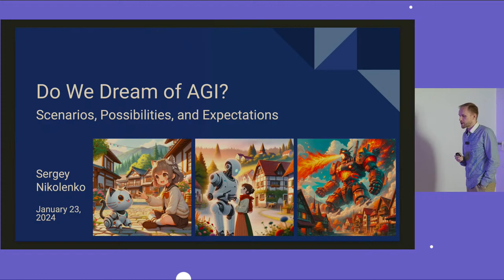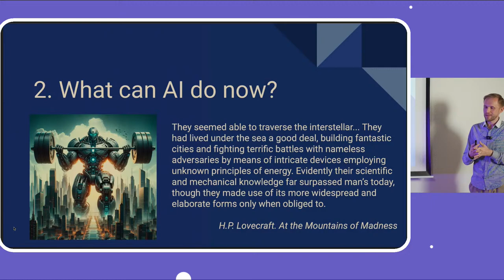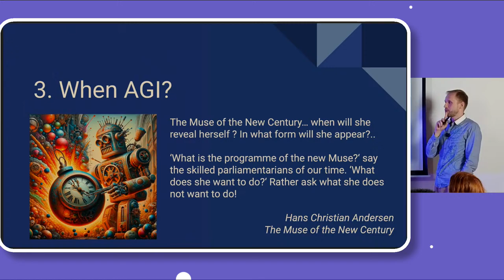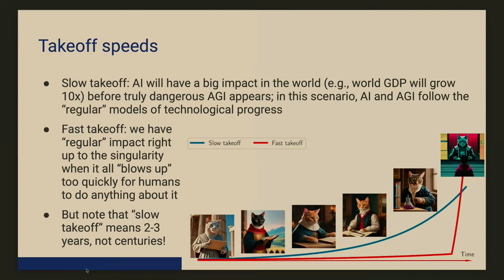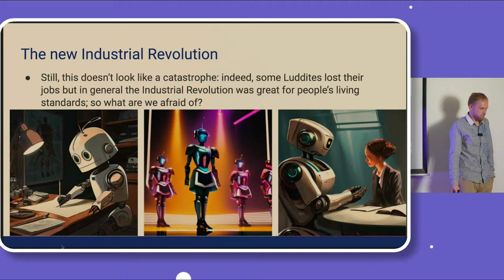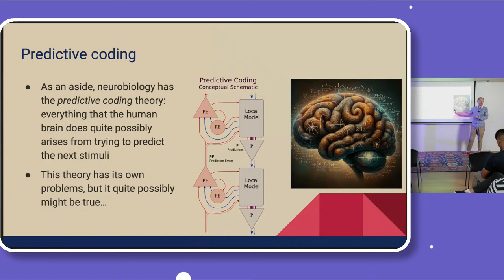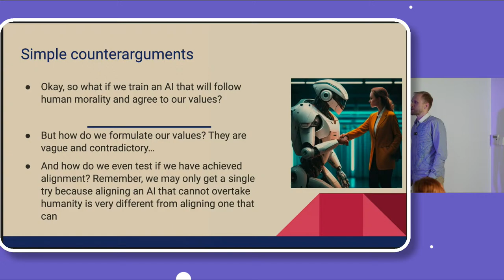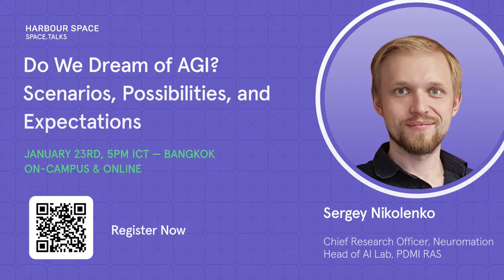Space.Talk: Do We Dream of AGI? Scenarios, Possibilities, and Expectations by Sergey Nikolenko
SPACE.TALKS PRESENTS: Do We Dream of AGI? Scenarios, Possibilities, and Expectations with Sergey Nikolenko, Chief Research Officer, Neuromation Head of AI Lab, PDMI RAS, who is also a computer scientist with vast experience in machine learning and data analysis, algorithms design and analysis, theoretical computer science, and algebra. 💻
He has extensive experience managing research and industrial AI/ML, including a best-selling book on “Deep Learning”.

This talk will focus on “Artificial General Intelligence (AGI)”, which possesses general cognitive abilities similar to those of a human being.

🔎 You’ll gain insights into:
✅ Artificial General Intelligence (AGI)
✅ Expectations towards AGI
✅ Outcomes & how it could affect our daily lives

🗓️ Date: Tuesday, January 23rd
⏱️ Time: 17:00 (ICT)
🌍 Location: Bangkok Campus

Get ready to gain insights into the most important research of 2024. Mark your calendar, and don’t miss out on this incredible opportunity. 🌟